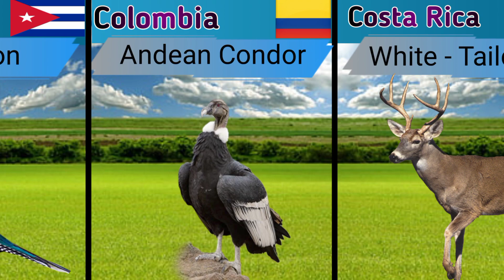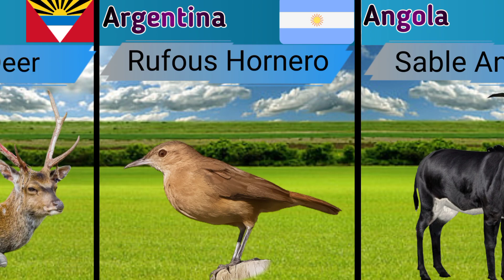List of National Animals of Few Country's |National Animals by Country.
Certainly! Here are descriptions of the national animals of several countries in paragraph form:

Lion (Panthera leo) - National animal of several countries including Ethiopia, Kenya, and Singapore: The lion is a magnificent and powerful big cat, renowned for its regal presence and majestic appearance. With its muscular build and golden or tawny fur, the lion exudes strength and courage. Males are distinguished by their impressive manes, which frame their noble faces. As the national animal, the lion embodies the spirit of these countries, symbolizing bravery, pride, and resilience.

Bengal Tiger (Panthera tigris tigris) - National animal of India: The Bengal tiger stands as a magnificent symbol of India's rich wildlife heritage and cultural significance. This awe-inspiring big cat is the largest among its species and captivates with its striking beauty. Adorned with a vibrant orange coat adorned with elegant black stripes, the Bengal tiger commands attention and admiration. It represents grace, power, and the preservation of the country's natural treasures.

Bald Eagle (Haliaeetus leucocephalus) - National bird and animal of the United States: The bald eagle soars high as a symbol of freedom and strength, capturing the essence of the United States. With its snowy white head, dark brown body, and a wingspan that can span up to 7 feet, the bald eagle is an emblem of power and vision. It is known for its piercing gaze, impressive aerial abilities, and its ability to inspire the American people with its majesty and resilience.

Giant Panda (Ailuropoda melanoleuca) - National animal of China: The giant panda, with its adorable and instantly recognizable appearance, holds a special place in the hearts of people around the world. Native to China, this peaceful creature is a symbol of harmony and conservation. Its black and white fur, coupled with its gentle nature, reflects the balance and interconnectedness found in nature. The giant panda serves as a reminder of the importance of protecting endangered species and preserving biodiversity.

Kangaroo (Macropus) - National animal of Australia: The kangaroo embodies the vastness and unique wildlife of Australia. Known for its distinctive hopping movement and powerful hind legs, the kangaroo symbolizes endurance, agility, and adaptability. Its gray or brown fur blends seamlessly with the Australian landscape, while its long tail provides balance and stability during its iconic leaps. The kangaroo stands as an emblem of Australia's adventurous spirit and its thriving natural environment.

These national animals represent the cultural, natural, and symbolic values of their respective countries, embodying the characteristics that make them special and serving as proud ambassadors of their nations.